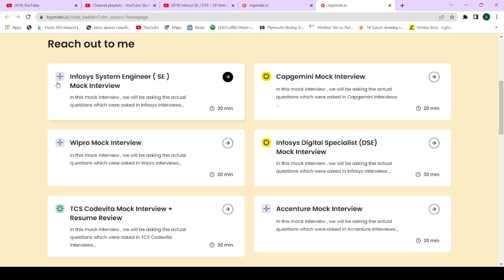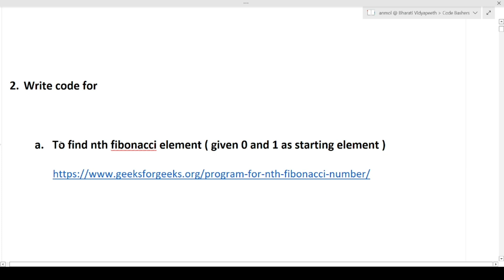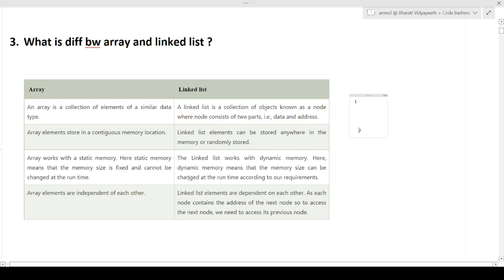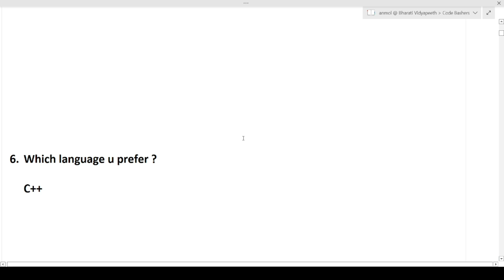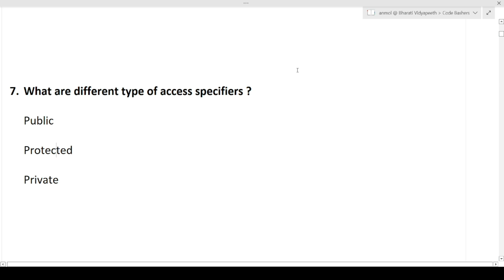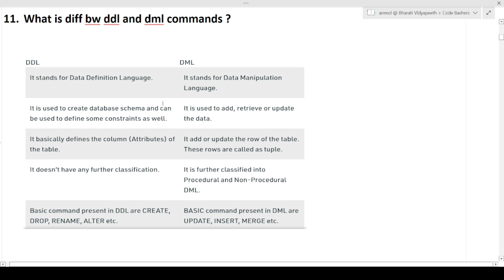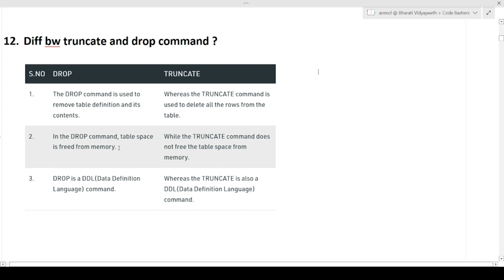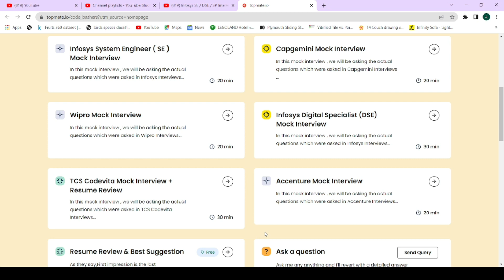Todays Infosys DSE/SES Profile Interview Experience | 7 may 2022